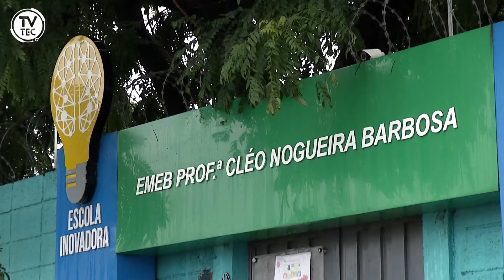38 mil estudantes voltaram às aulas nesta segunda (10)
Nas 109 Emebs da Prefeitura de Jundiaí, a semana entre 10 a 14 de fevereiro marca o retorno às aulas dos 38 mil estudantes do Ensino Infantil e Fundamental. E a criançada já está no gás, olha só!